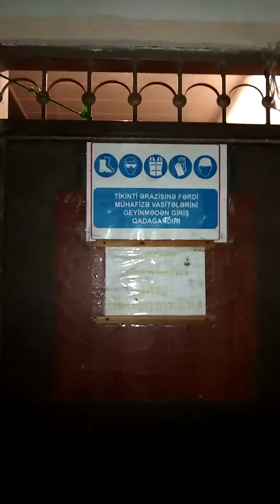Dernegulde yerlesen Yarmarkani nezarete goturmeli cidi noqsanlar var